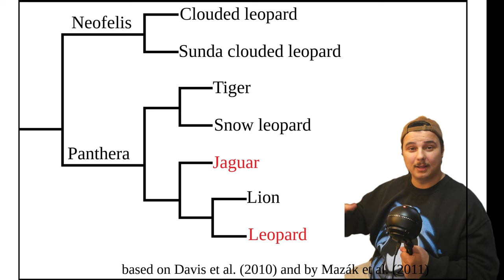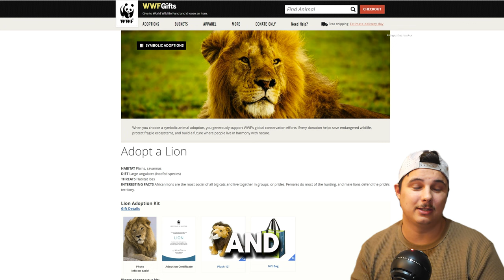Lions Aren't Nearly as Lazy as You Think!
🦁 Lions, the iconic rulers of the savanna, hold a special place in our hearts and imaginations. But did you know that the title "king of the jungle" is a bit of a misnomer? Join us as we delve into the fascinating world of these majestic creatures and uncover the truth behind their legendary status!

🌍 From the grasslands of Africa to the dense forests of India, lions inhabit a variety of habitats, each uniquely shaping their behavior and physiology.
🔍 From their imposing size and distinctive manes to their formidable strength and stealthy hunting techniques. Learn how these adaptations have enabled them to thrive as one of the largest cats on Earth.
🦁 But lions are more than just solitary hunters—they're social animals, living in tight-knit family units known as prides.
🌿 Yet, despite their regal stature, lions face numerous threats to their survival, from habitat loss and human encroachment to poaching and conflict with local communities.

🔗 For more information on lion conservation and how you can make a difference, visit the WWF's Adopt a Lion